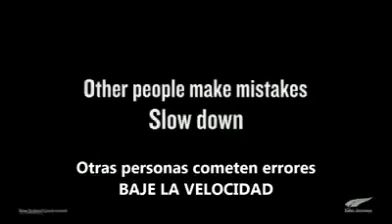Reacciona al conducir antes que pase esto.